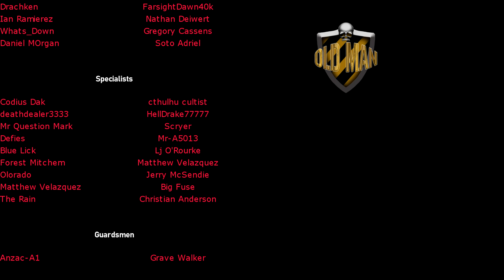What did we Miss? What if Trump Was Never Elected President? by AlternateHistoryHub - Reaction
AlternateHistoryHub's Links!